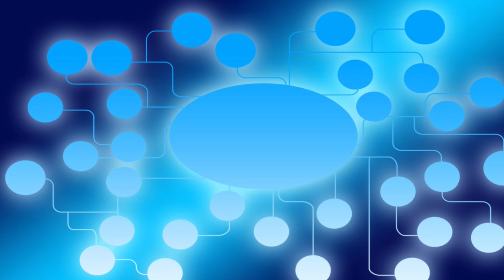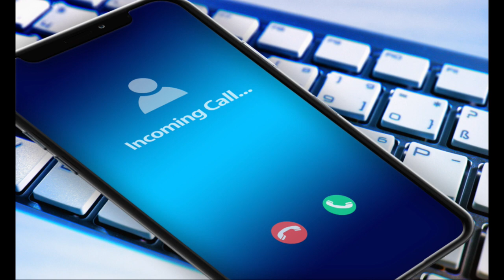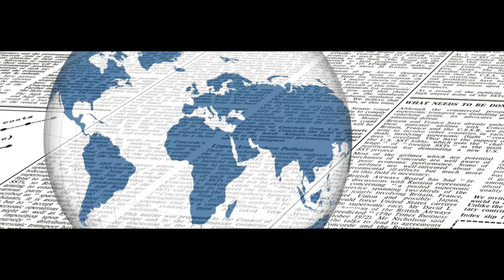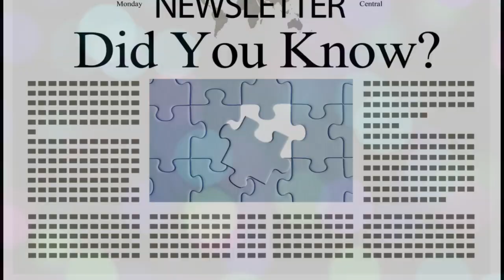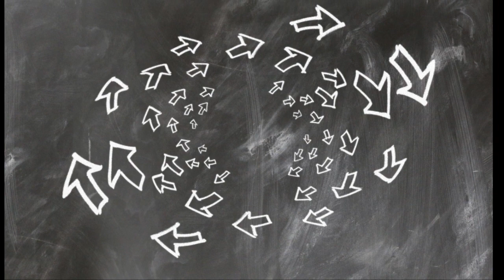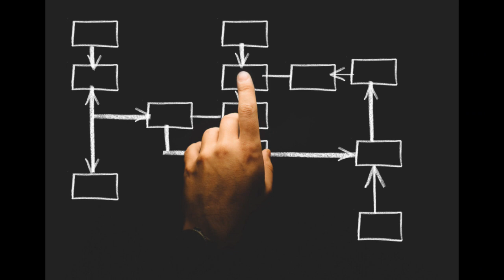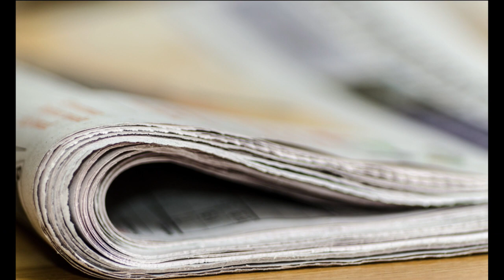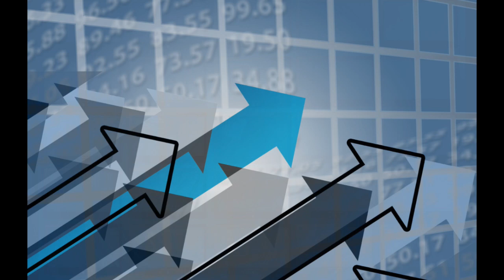Rosja Chiny współpraca mocarstw komentarz analiza